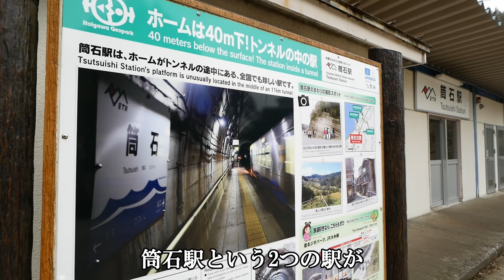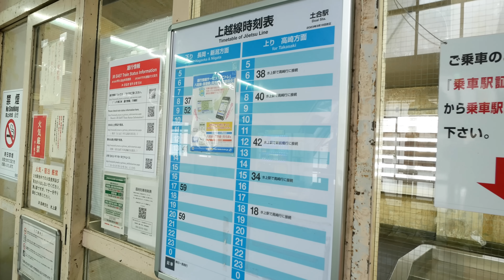地下70mの駅に変な生き物がいる：前編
メンバーシップではメンバー限定の動画・LIVEを見られます